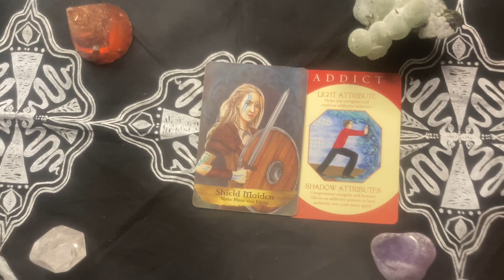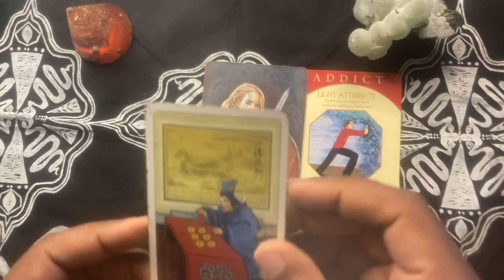ALL SIGNS (Daily) - ♏️Scorpio - 11/9/2022 - HWYD - “True Freedom is Still More than Words”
About Me
Name: Kyle,33
Sun Sign: Pisces
Moon Sign: Scorpio
Current Location: USA

Banner Photo by Laura Vinck on Unsplash.com